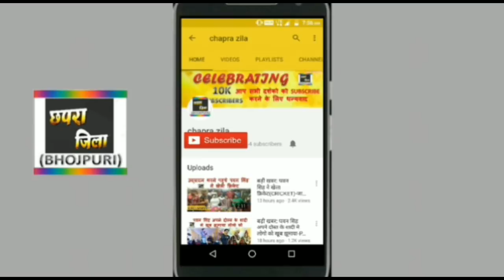टूट गया भोजपुरी का सारा रिकॉर्ड - KHESARI, KAJAL LAL NEW MOVIE - DULHIN GANGA PAR K MAKES RECORD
Khesari lal yadav, kajal raghwani aur aamrapali dubey ki film Dulhin ganga par k tora record